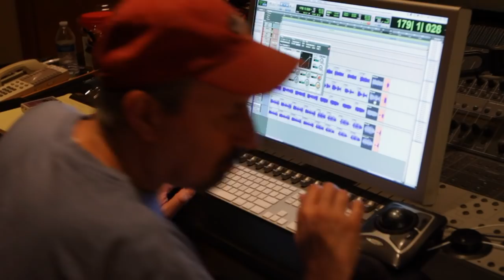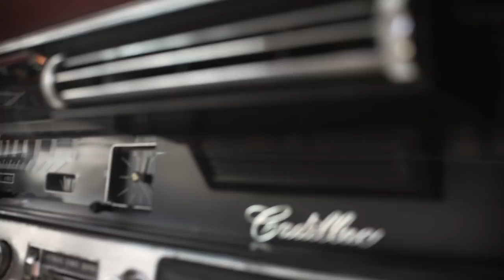OC Times - Wagon Wheel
Studio footage shot by Justin Wells